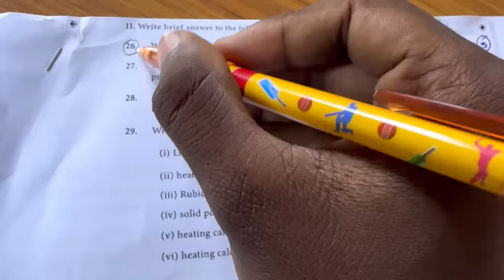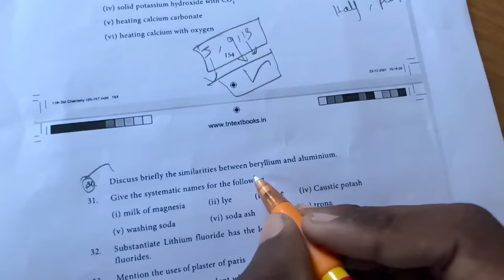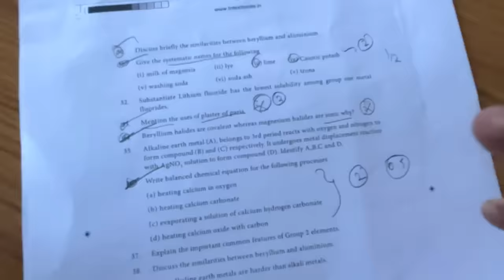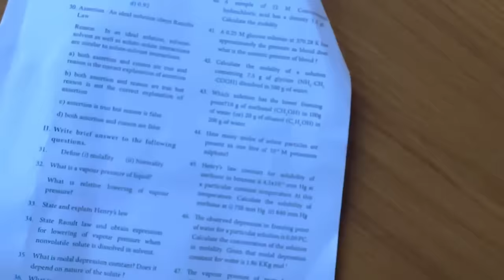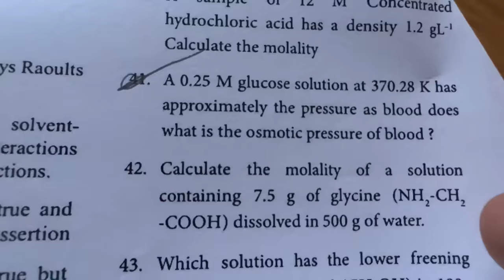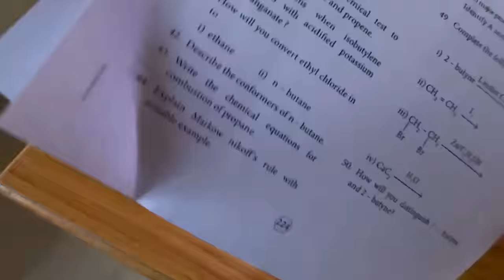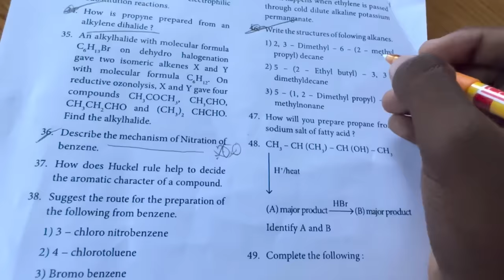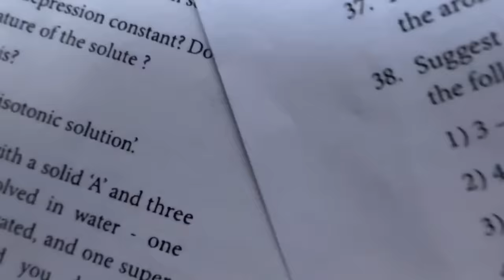11th chemistry 2nd mid term important questions 2023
11th chemistry second midterm exam important questions 2023, 11th Chemistry important questions 2023 for second midterm exam. 11th chemistry. Confirm questions 2023